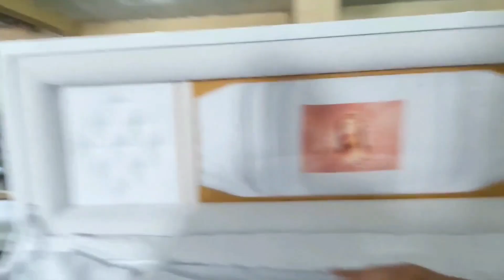NA-PRANK NA NAMAN AKO NI CHEF!!!